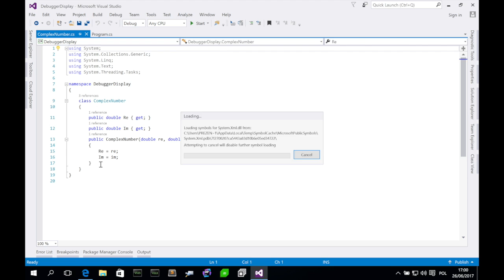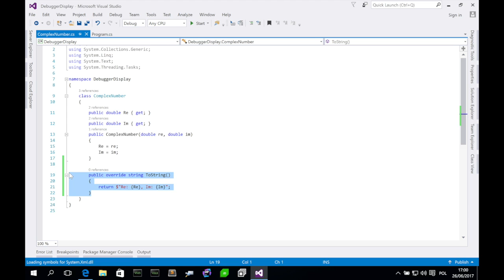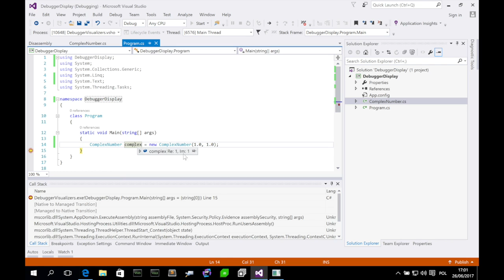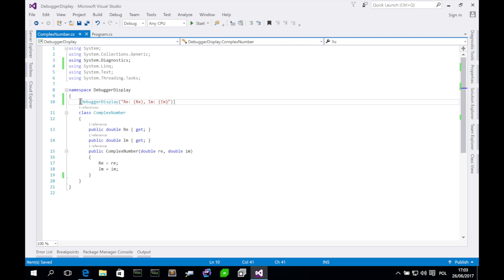DebuggerDisplay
Omówienie atrybutu wspomagającego inspekcję naszych typów